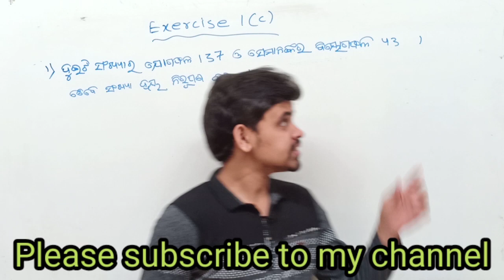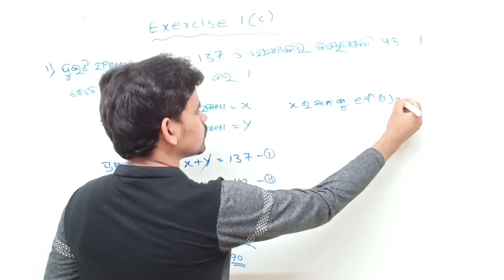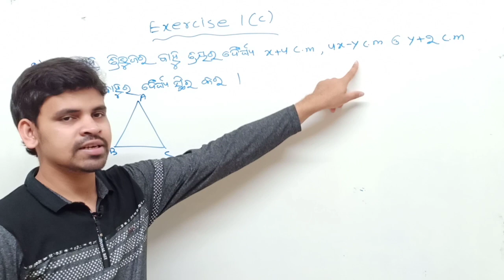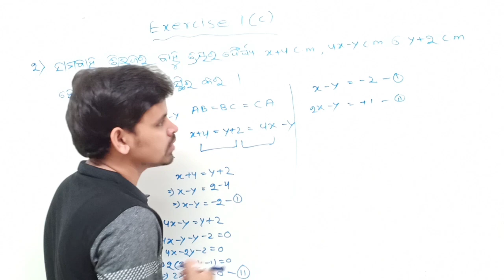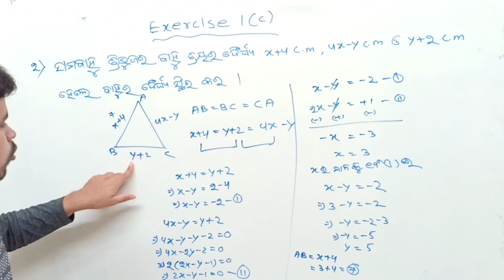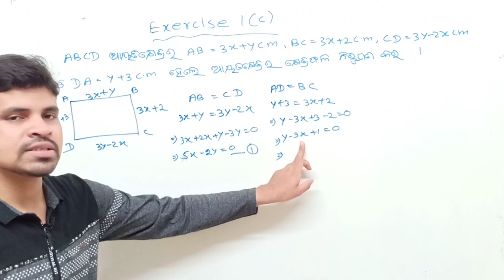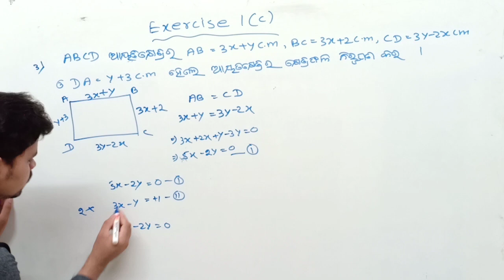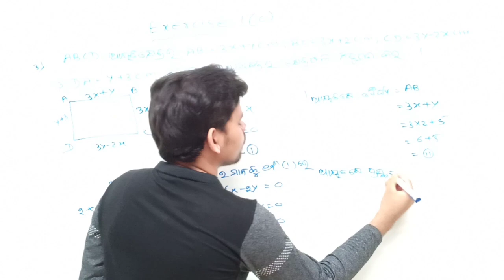simultaneous equation odia |Exercise 1 (c) ପାଟି ଗଣିତ ପ୍ରଶ୍ନ ର ସମାଧାନ | Class 10th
About this video : In this video I am explaining simultaneous equation exercise 1(c) ପାଟି ଗଣିତ ପ୍ରଶ୍ନର  ସମାଧାନ

About me :I am izzat Kumar from gunupur